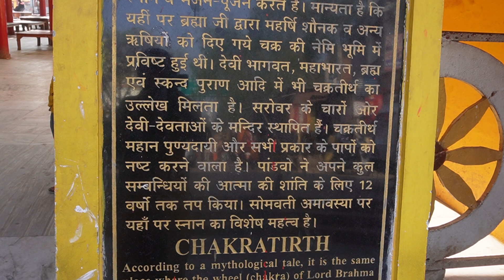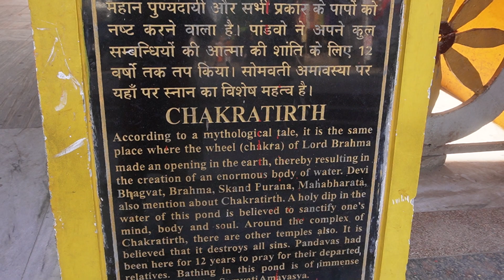Chakratirth Naimisharanya || चक्र तीर्थ नैमिषारण्य || Namaste India || Love my Bharat || Hindustan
ChakraTirth is the opening made in earth by chakra of Lord Brahama with unlimited source of water and has never dried up ever since the existence of time. A dip in this devine water relives you body and Soul
Pandavas prayed for whole 12 years for their departed relatives
Taking a dip in this holy water is of immense importance during